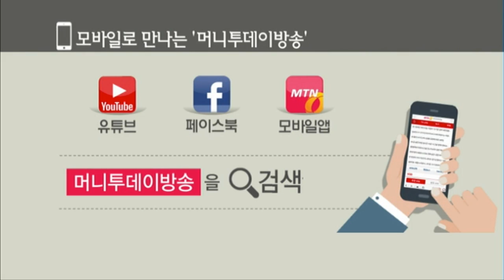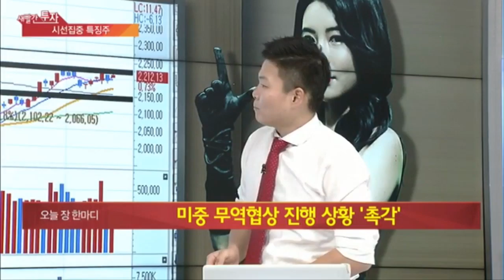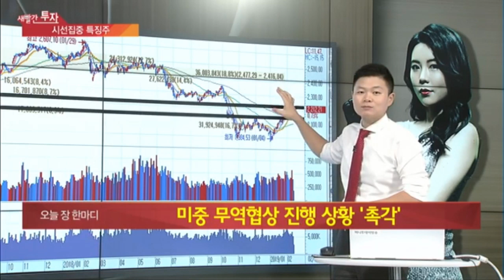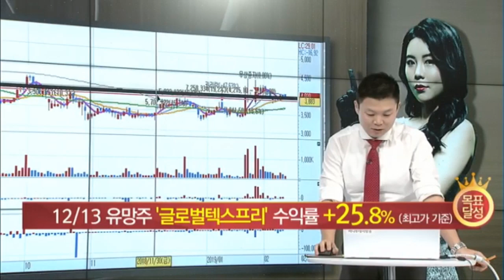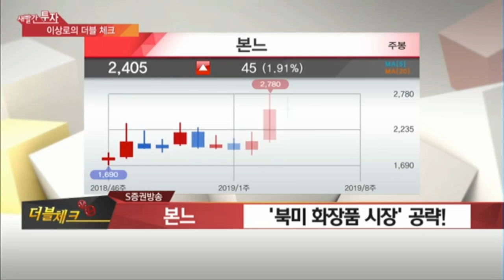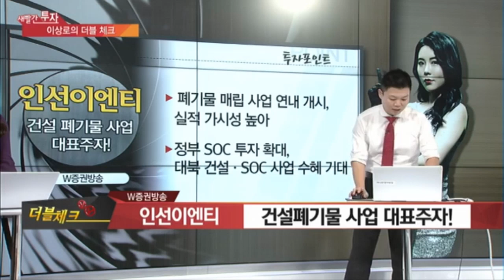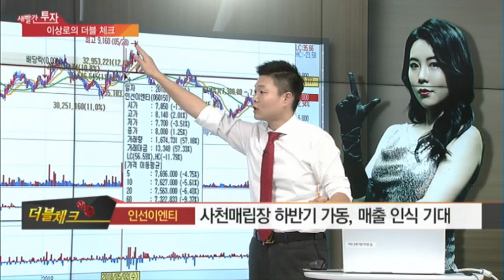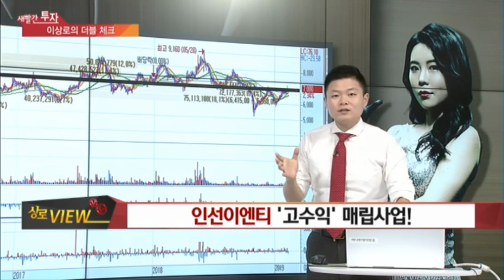이상로의 새빨간투자 경제방송 전문가추천 글로벌텍스프리, 인선이엔티, 본느, 코엔텍, 화장품주, 한국콜마, 코스맥스, 코스메카코리아, 스팩합병, 한국경제tv,서울경제tv 추천주 분석